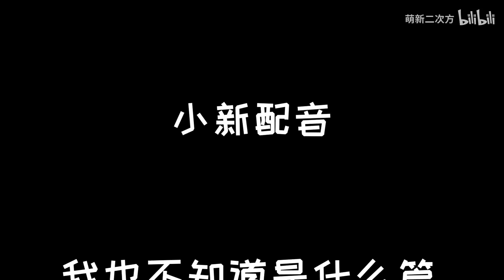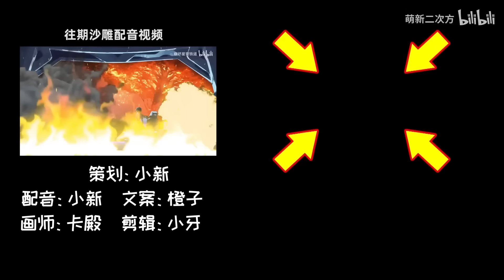合集：【萌新整活】芙宁娜：急了急了，有人急了！！